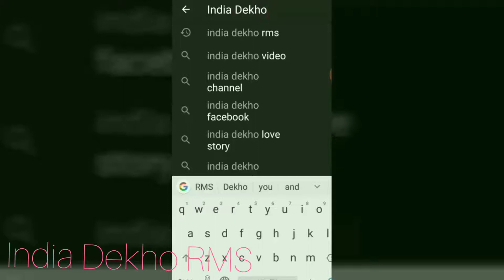का नया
namaste India Dekho RMS main aapka swagat hai is video mein Begusarai new flyover ko Dekhai Hai bike mein
You watching full video